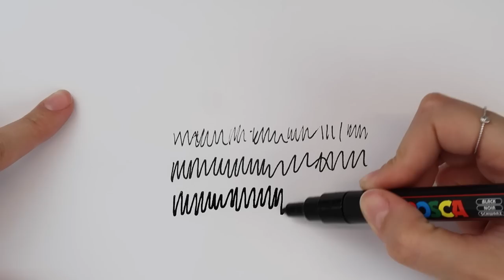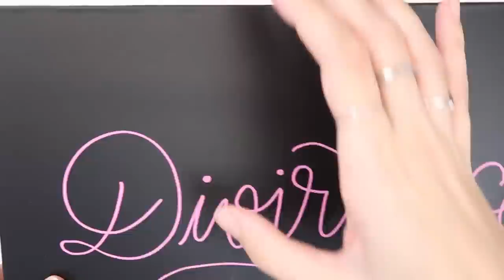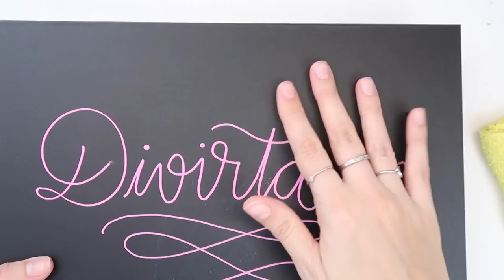TUDO SOBRE CANETA POSCA | Marina Viabone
Nesse vídeo eu conto tudo sobre as canetas Posca: variação de cores, tipos de pontas, superfíceis em que pode ser usada e etc!

Materiais disse vídeo:
- Caneta Posca Uni Ball PC-1MR Branco
- Caneta Posca Uni Ball PC-1M Preta
- Caneta Posca Uni Ball PC-3M Branca
- Caneta Posca Uni Ball PC-5M Preta
- Caneta Posca Uni Ball PC-7M Preta
- Caneta Posca Uni Ball PC-8K Preta
- Caneta Posca Uni Ball PC-17K Preta

Quer receber o meu conteúdo EXCLUSIVO e GRATUITO sobre Lettering durante o ano todo? Participe do meu grupo de amigos no Telegram
• Caixa Postal: 80977 CEP 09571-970 - São Caetano do Sul